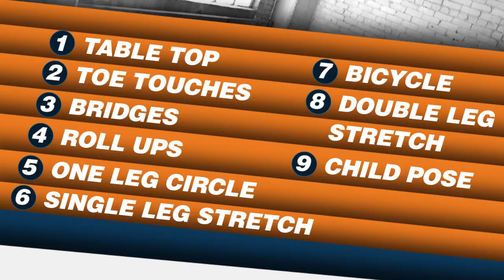Piyo: Intro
What is Piyo? A pilates and yoga combined work out.